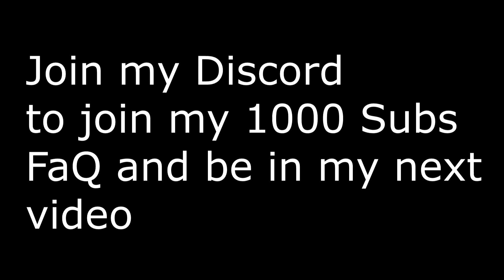Tower Unite Arcade Update in a Nutshell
You cant play Arcade games on an Arcade Update.